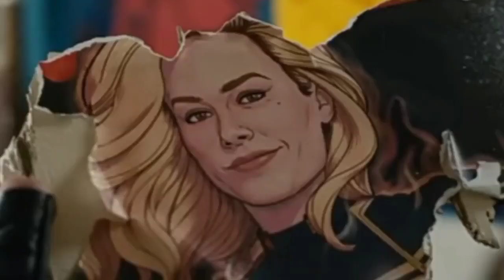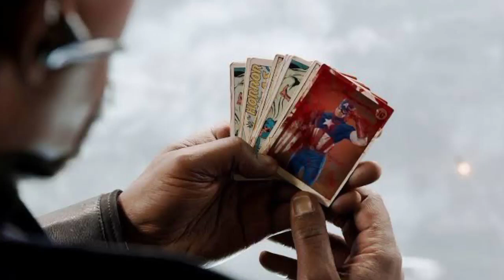Marvel Studios' The Marvels | Teaser Trailer | Breakdown Marvel Studios' The Marvels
"Broke in Summer - It's Been A While" is is under a

Study & Lofi

THE MARVELS TEASER TRAILER BREAKDOWN! Easter Eggs & Villain
Explained!
Explained!
Explained!
Explained!
Explained!
Explained!
Explained!
Explained!
Explained!
Explained!
Explained!
Explained!
Explained!
Explained!
Explained!
Explained!